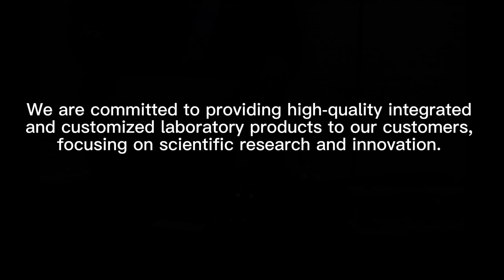StonyLab 2L 5L 10L 20L Chemistry Electric Digital Stirring Heating Mantle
Price from $477
Available in two voltage: 110V/60Hz, 220V/60Hz
Capacities: 2L, 5L, 10L, 20L
Don't forget StonyLab provides 1-year warranty on any instrument we sell.